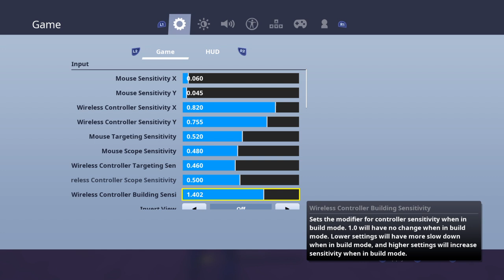Arena w/Tornadic Skieff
In Tornadic